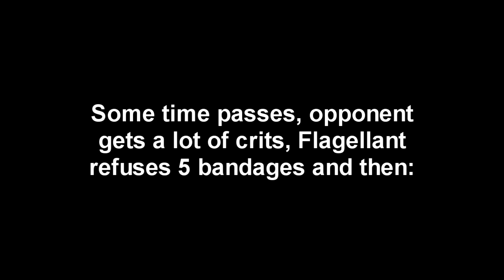Day 5 Veteran Matches - The Butcher's Circus - Darkest Dungeon DLC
The double archer combo works, I just couldn't pull it off.